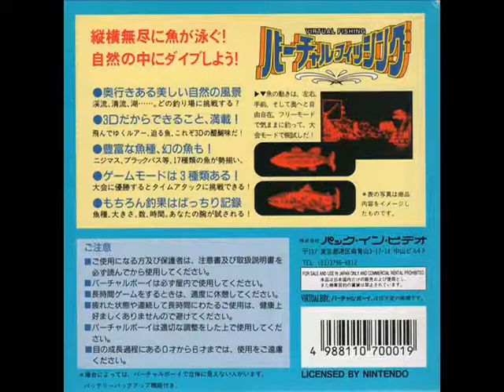Virtual Fishing Music - Title Screen and Map Select - Virtual Boy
From the Virtual Boy game Virtual Fishing. Music recorded from emulator (VBjin).

Developer(s)  Pack-In-Video
Publisher(s)  JP Pack-In-Video, NA THQ
Platform(s)  Virtual Boy
Release date(s)   JP October 6, 1995
Genre(s)  Sports (Fishing)

As of right now, I don't know of any available rip for this game, outside of someone else who recorded some direct from the VB (via microphone-speakers) audio up on youtube. Most VB games don't have rips right now, although a few do, I think.